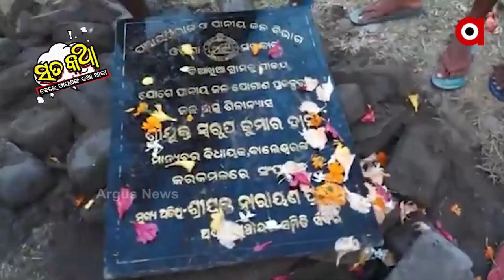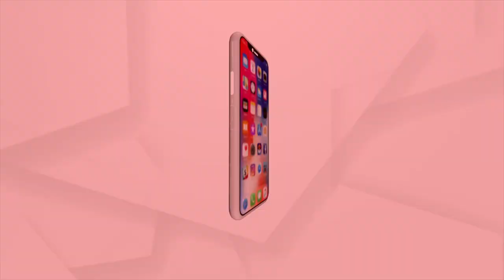Sata Katha || ତୋର ନୁହେଁ କି ମୋର ନୁହେଁ